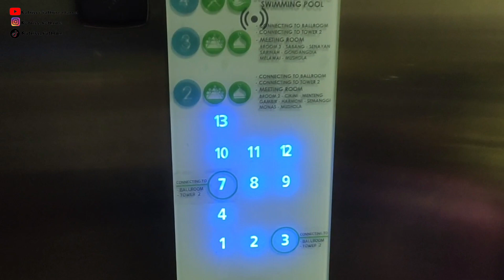Jalan - jalan di Jakarta Hari k 2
Hai teman-teman,.

Di video kali ini masih seputar jalan-jalan di Jakarta,.
Seru banget hari minggu pagi ke Car Free Day Jakarta,.

Ikuti terus video kita ya,.